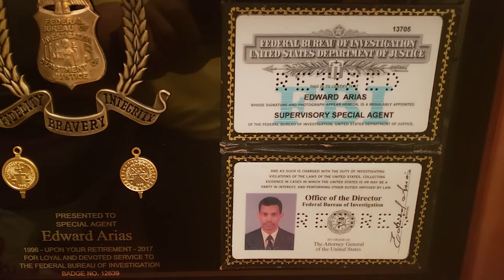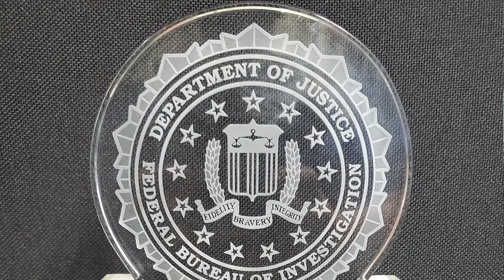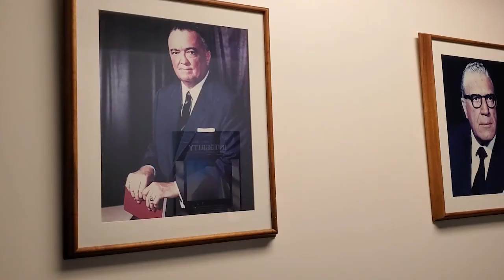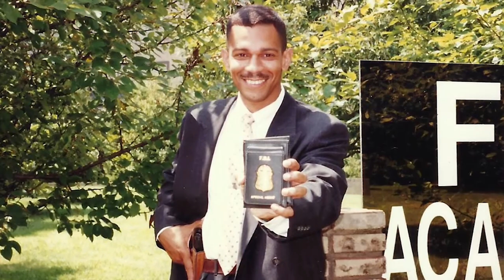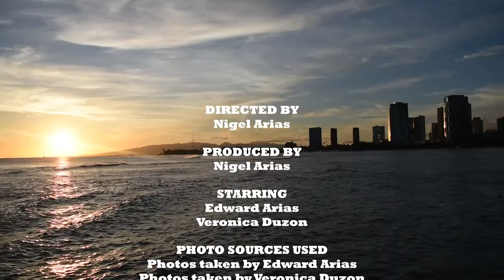Short Documentary: Life as a FBI Agent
Life as a FBI Agent
by Nigel Arias
CM 120: Introduction to Digital Video
Windward Community College, Spring 2021

This film is about the experiences and history of retired FBI agent Edward Arias when he was an agent and the various things he was involved in.